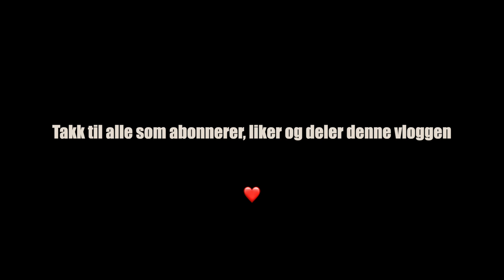VLOG-2024 #15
Utstyret jeg bruker for å lage videoer:

Kamera:
Sony HXR-NX80 (4K)
FujiFilm X-T4 med batterigrep (4K)
FujiFilm X-E3 (4K)
Canon EOS M50 (4K)
DJI Osmo+ (4K)
DJI Pocket 3 (4K)
DJI Pocket 2 (4K)
DJI Osmo Pocket (4K)
Canon EOS 700D (HD)
Canon EOS 550D (HD)
Sony HVR-HD1000E (HDV)
Sony HVR-A1E (HDV)
Insta360 One X2 (5K)

Video-opptakere:
Sony HVRA-CR1 Memory recording unit

Droner:
DJI Mini 4 PRO
DJI Phantom 4 Pro+ (4K)
DJI Mavic Air (4K)
DJI Phantom 2
DJI Phantom

Undervannsdrone/ROV:
Chasing Gladius Mini - 100m. (4K)

Gimbal/Steadycam:
DJI Ronin SC Pro
Glidecam 2000 Pro

Data:
Mac Mini (M2 Pro Late 2022)
iMac (Retina 5K) 2019 27tommer 3,6Ghz 8kjerner 32GBRam Radeon Pro Vega 48
iPad Pro 12,9 tommer (Andre generasjon) (2017)
iPad - Tredje generasjon (2012)

Lys:
Godox LEDP260C
Ring-Light LR180

Mikrofoner:
Sennheiser AVX-ME2 Myggmikrofon
Sennheiser ME66 Retningsmikrofon
Røde Podcaster Pro
Røde VideoMic Pro
2x Record MC-82

Videomixere:
Blackmagic Design: ATEM mini Extreme ISO (8-kanaler)
Roland V-1HD (4-kanaler)

Lydutstyr:
Røde Caster Pro
Zoom H4n digitalopptaker

Lagring:
2x Lacie 2Big Dock 20TB
3x Samsung EHDD 8TB
4X Samsung EHDD 4TB

Programvare:
Final Cut Pro X
Motion
Logic Pro
HitFilm Pro
Moho (2D anim)
Affinity
Pixelmator Pro
Lightwave 3D
RoughAnimator
Clip Studio
Polycam
Procreate
Procreate Dreams (2D anim)

AI-Modeller:
MidJourney
Topaz AI
ChatGPT
Suno
Udio
Pixverse
Haiper

FCPX Plugins av:
Pixel Film Studios
FXFactory
Hitfilm
MotionVFX